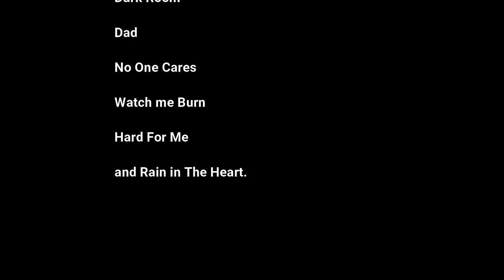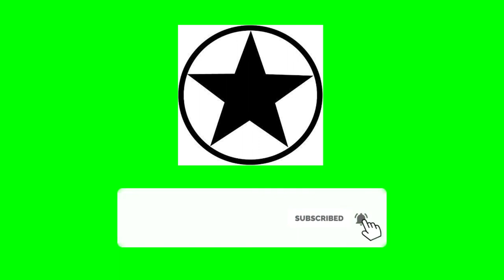Michele Morrone From 365 days . Wiki, Bio